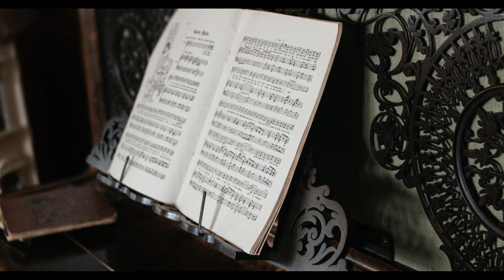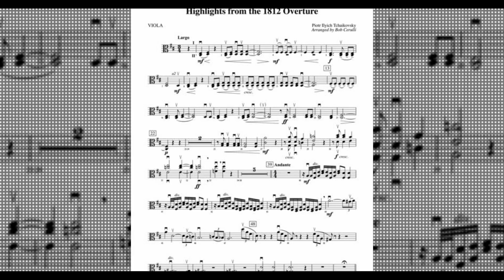La Magistral Obertura 1812: Descubre la increíble pieza musical de Tchaikovsky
Acompáñanos en un emocionante viaje musical a través de la majestuosa "Obertura 1812" de Piotr Ilich Tchaikovski.
Prepárate para desvelar la historia y el impacto de esta obra épica que ha dejado una huella perdurable en el mundo de la música clásica.

Desentrañaremos los componentes musicales y efectos emotivos de la  "Obertura 1812". Desde el primer acorde hasta el final explosivo, experimentarás la intensidad y la energía de esta composición magistral. En definitiva Tchaikovski logró capturar la grandeza de un evento histórico a través de su música, transportándonos a los acontecimientos dramáticos de la guerra franco-rusa de 1812.